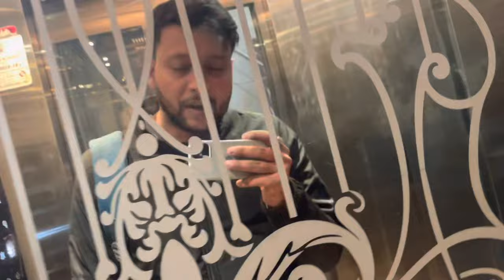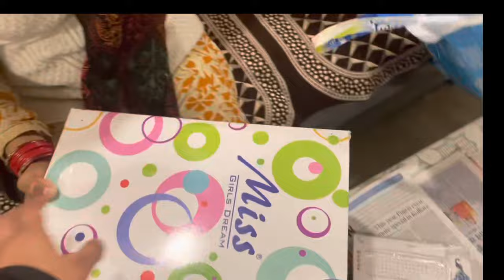Adhi Raat Dr. K Pass Jana Pada || Nishtha Ki Vomit 🤮 nahi Ruk Rahi || Injection laga kar mila aaram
Aadhi Doctor K Pass Jana Pada || Nishtha Ki Vomit 🤮 nahi Ruk Rahi || Injection laga kar mila aaram

Vomit vlog
Kids vomit vlog
Vomit video
Kids vomit video
Ulti vlog
Ulti video
Bacche ki vomit nahi ruk rahi
Bacche ki ulti nahi ruk rahi
Doctor visit vlog
Doctor ne lagaya injection
Injection vlog
Continuous vomit vlog
Nishtha joshi vlogs
Doctor vlog
Vomit aa rahi hai
Vomit nahi ruk rahi
Pregnancy vlog
Pregnant vlog